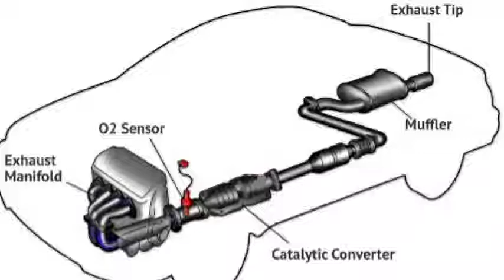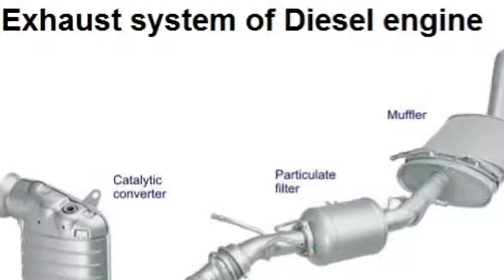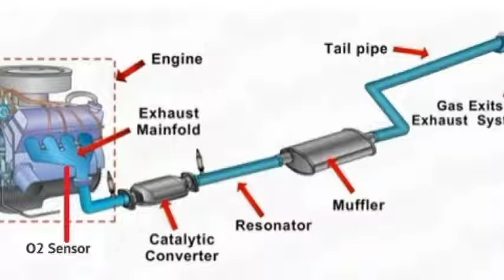How automobile(Car) exhaust system works; Exhaust system कैसे काम करता है |Technical Automobile's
How Car Exhaust system works, Know in very easy way. in this video i am explaining about Car Exhaust system and how its works.
Car Exhaust system कैसे काम करता है,  जाने आसानी से, इस सबके बारे में मैंने इस वीडियो में बताया हु |
like on fb/technicalautomobile
"Technical Automobile"